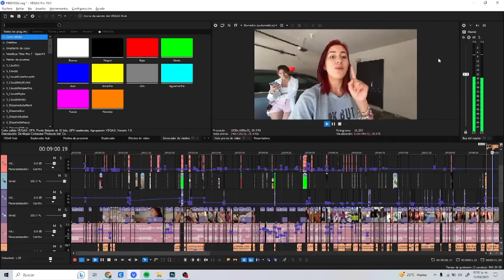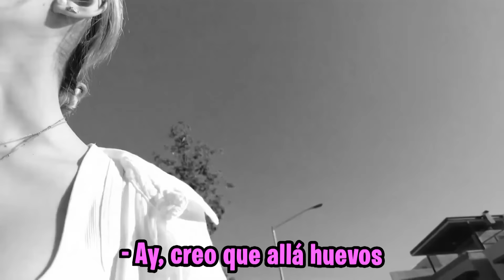BUSCANDO LOS HUEVOS DE PASCUA y REVENTANDOLOS ¿Nos toca de harina? | Hermanas JM